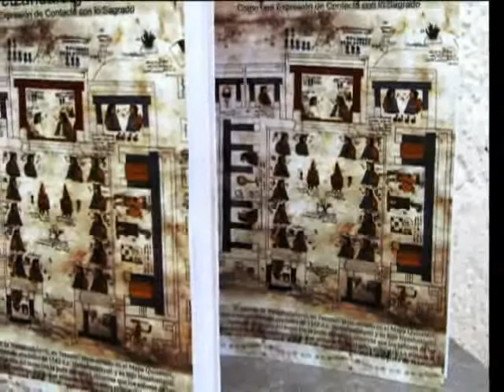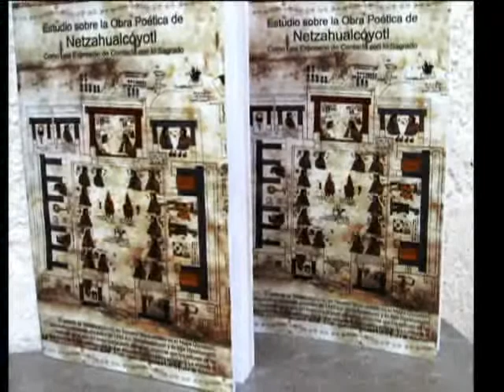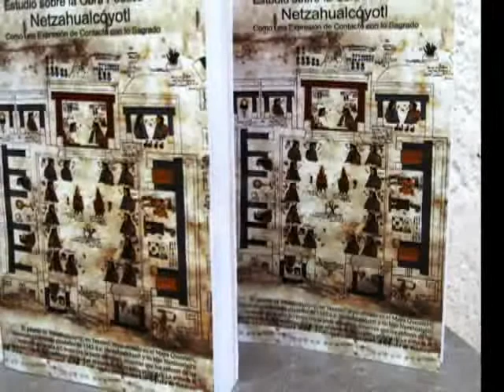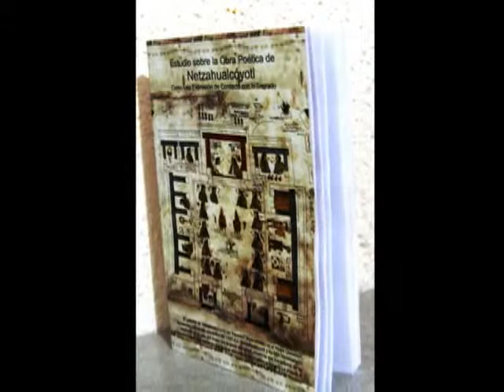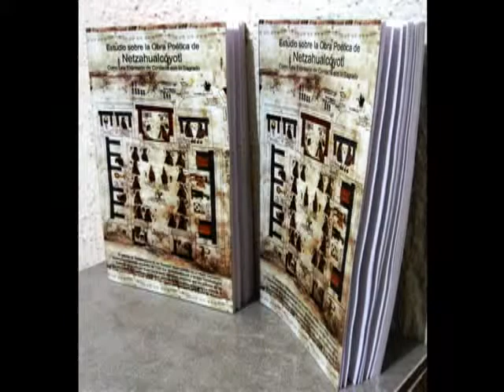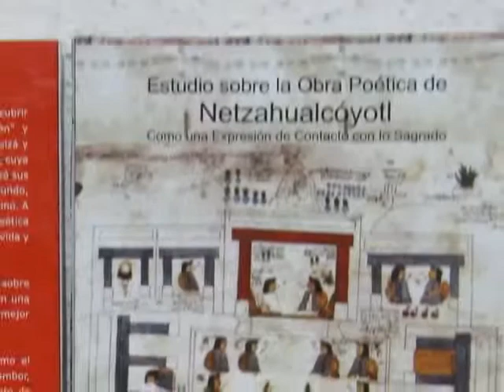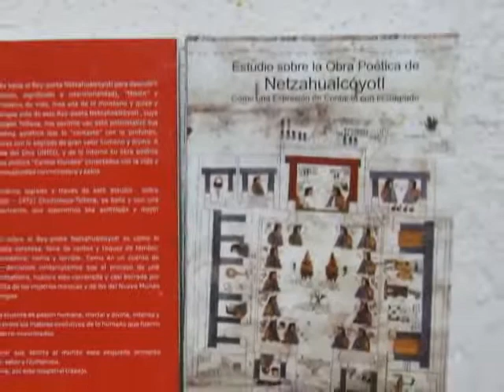Entrevista Programa Señales de Humo, sobre Libro "Estudio Obra Poética Netzahualcóyotl"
Programa del día 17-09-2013  "Señales de Humo"  Red Radio Universidad de Guadalajara; Entrevista y Comentarios sobre el Libro, "Estudio sobre la Obra Poética de Netzahualcóyotl como una Expresión de Contacto con lo Sagrado" 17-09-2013